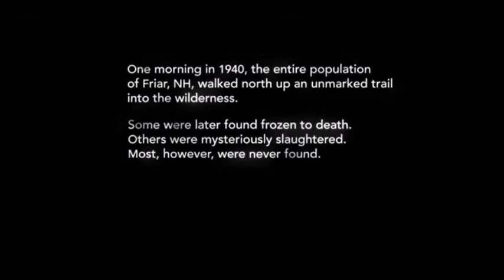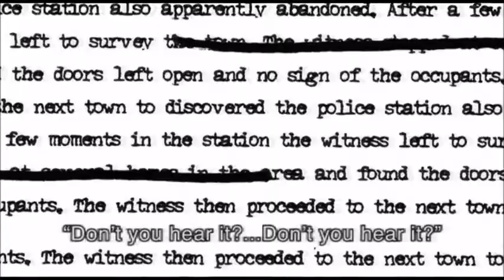YellowBrickRoad (2010) Opening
"In 1940 the entire town of Friar, 572 people, abandoned their town and walked into the wilderness with only the clothes on their backs after a viewing of The Wizard of Oz, a film with which the entire town was obsessed. No one has ever been able to explain why they did this. Only 300 of the townspeople's bodies were recovered: some had frozen to death in the elements, while others were killed in horrific and bloody ways. The remaining 272 citizens were never found, and the government designated the trail that the townspeople took as classified."

YellowBrickRoad (2010) copyright  owned by Points North Films.